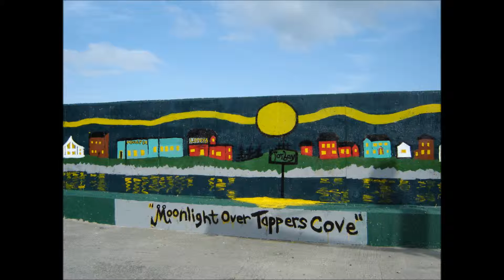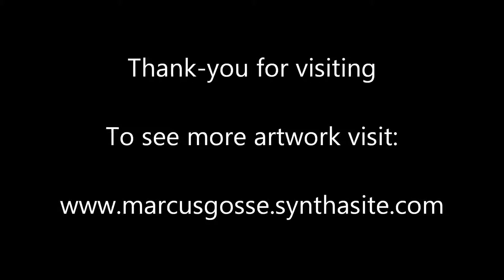Marcus Gosse-Mixed Media Artwork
Mixed Media-Artwork that combines more than one medium in the same piece(Oil and Acrylic On Canvas, Birch Bark, And Various Other Materials and Surfaces)